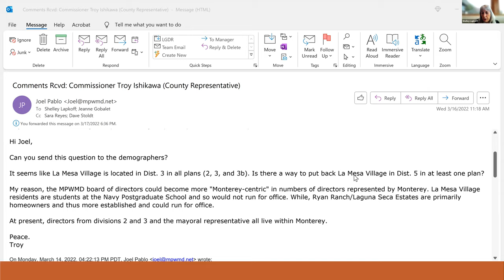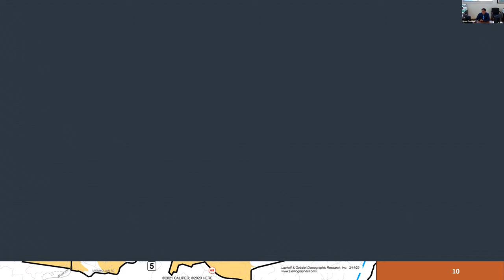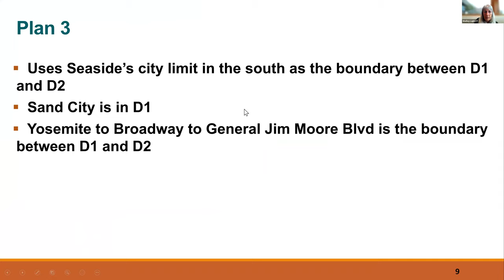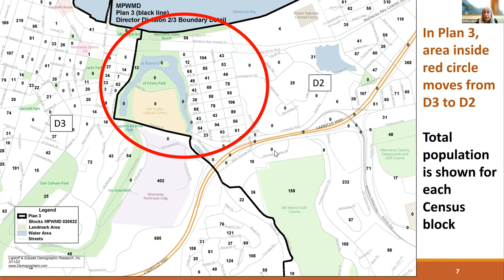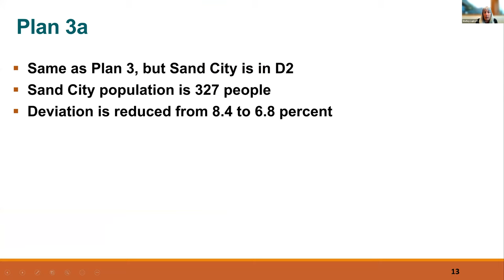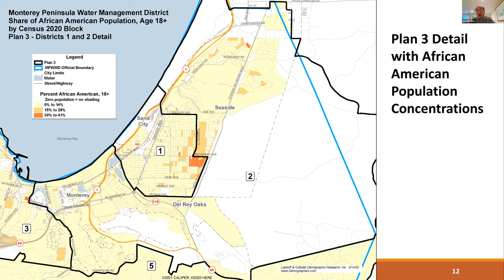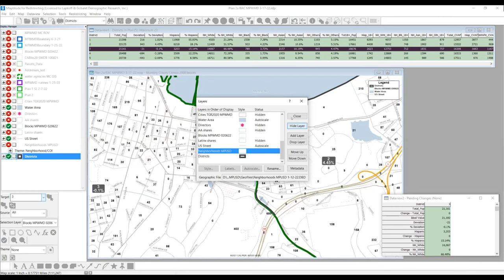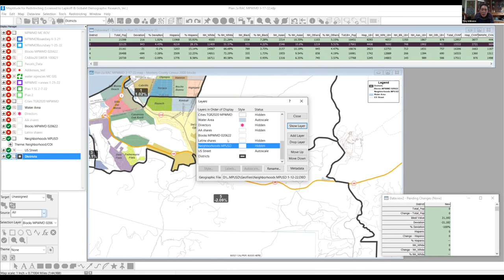Redistricting Advisory Commission: March 17, 2022